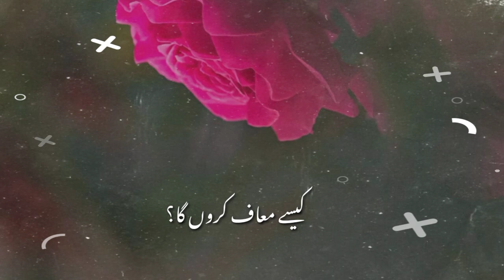Tariq Jameel Sahab WhatsApp Status Molana Tariq Jameel Status Tariq Jameel Best Bayan Status